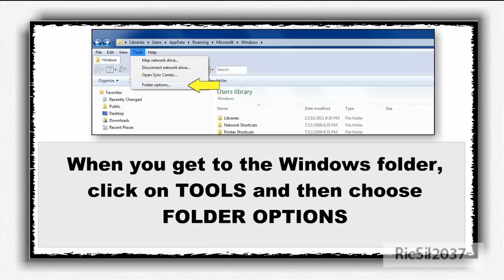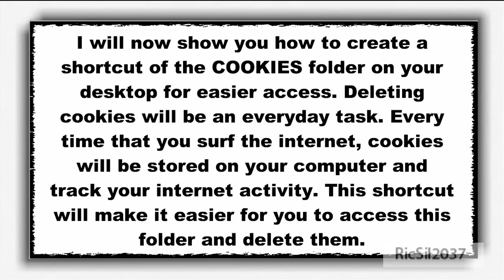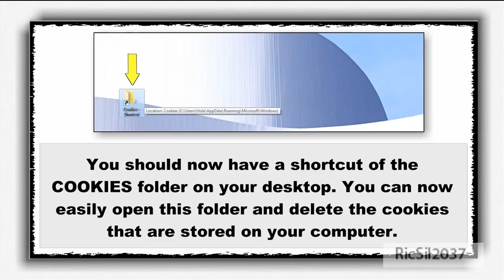How to manually delete cookies in Windows 7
This video will give you step by step instruction on how you can manually delete cookies in Windows 7. Cookies are text files that are used to track web site activity. It is a good idea to delete them regularly. Do not let big brother spy on your internet activity.